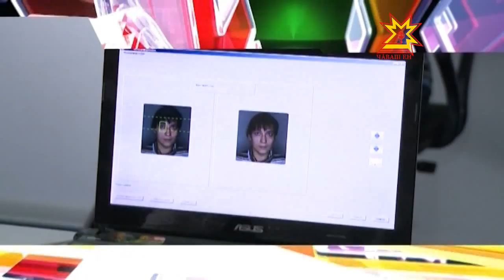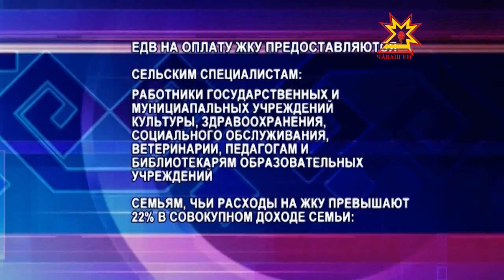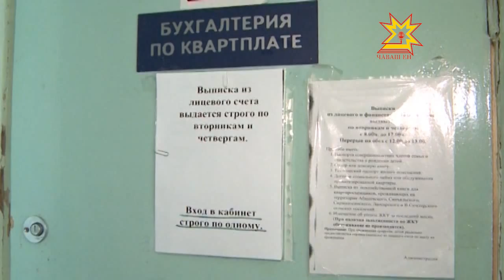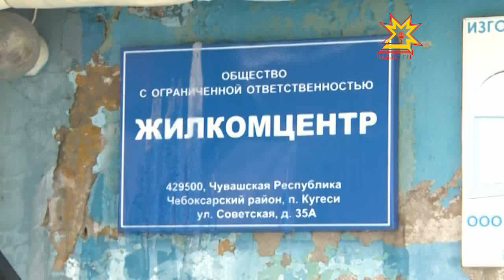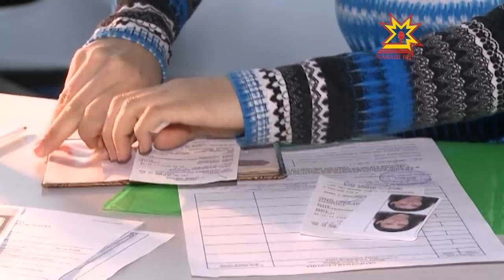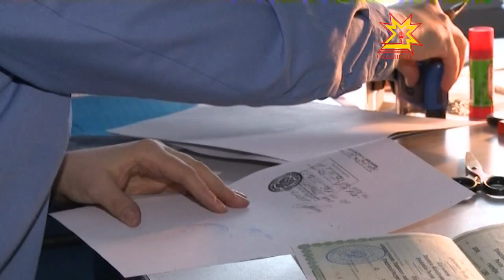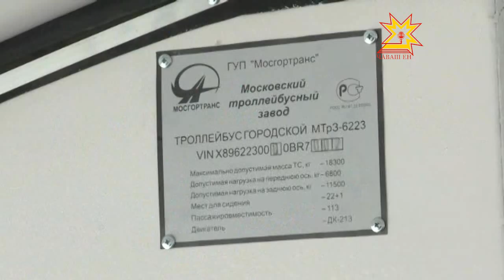Республика. 05.02.2013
В выпуске:
- Новые троллейбусы в Чебоксарах
- Заграничный паспорт нового образца
- 1 марта заканчивается бесплатная приватизация жилья
- Чем пренебрегают водители маршруток?
- С 1 июля вырастут тарифы на жкх